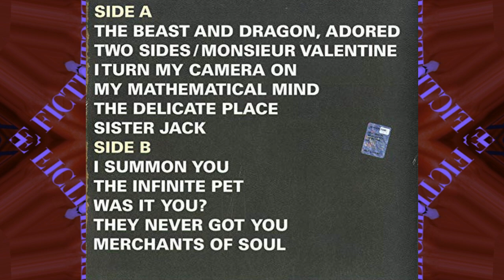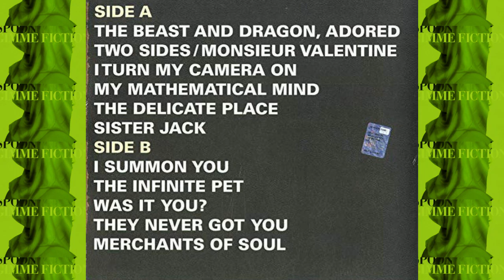Spoon- Sister Jack/ Anything You Want/ Small Stakes/ The Delicate Place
Spoon
Sister Jack/ Anything You Want/ Small Stakes/ The Delicate Place

Gimme Fiction 2005
Girls Can Tell 2001
Kill The Moonlight 2002

1. Sister Jack 0:00
2. Anything You Want 3:34
3. Small Stakes 5:47
4. The Delicate Place 9:02